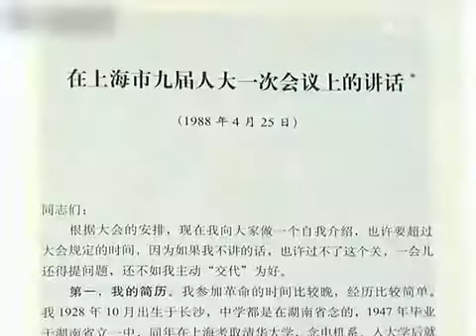朱镕基三十年前上海讲话 不知道他现在看了什么感受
一代名相，沒有他沒有浦東，也沒有今天上海，可惜制度得不到延續，這是人治國家的特性，他早預料房地產的危害，可惜續任沒有聽從他的警告。